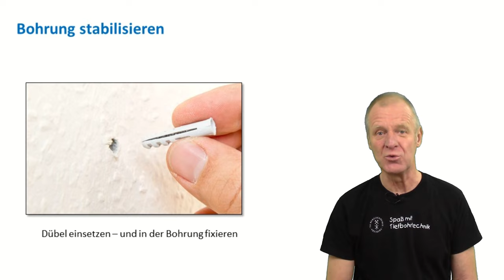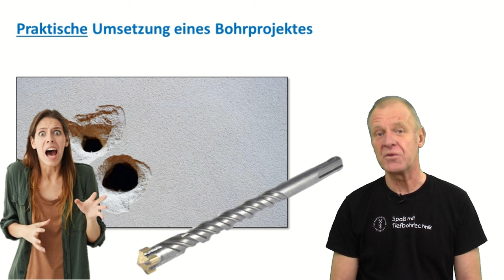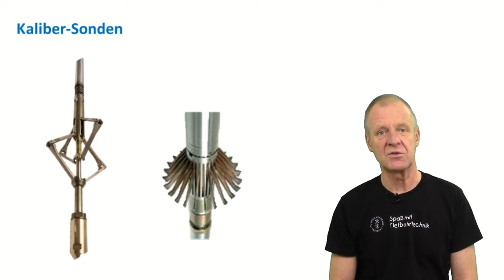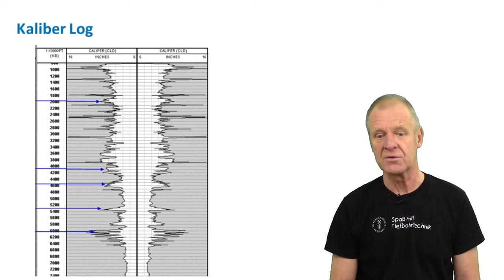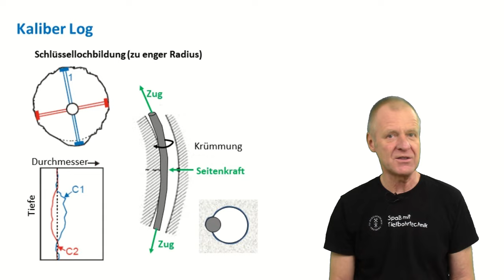Wie funktioniert eine Kalibermessung - und wozu braucht man sie?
Technische Universität Bergakademie Freiberg, Studiengang Geo-Ingenieurwesen